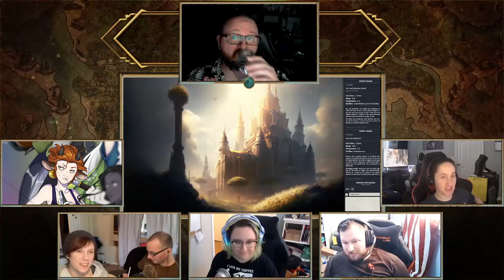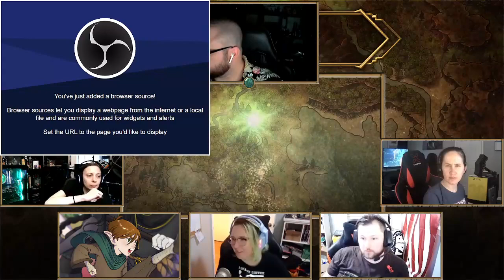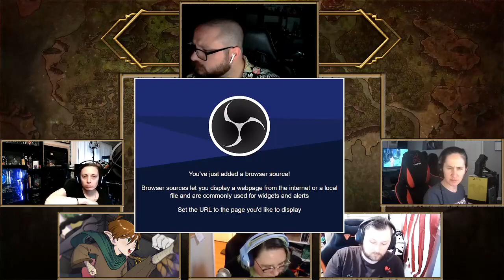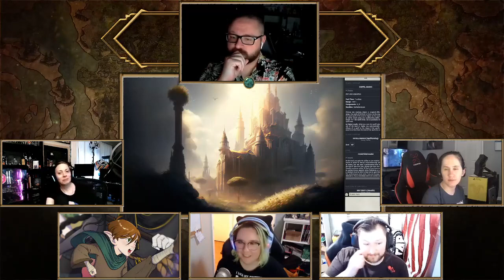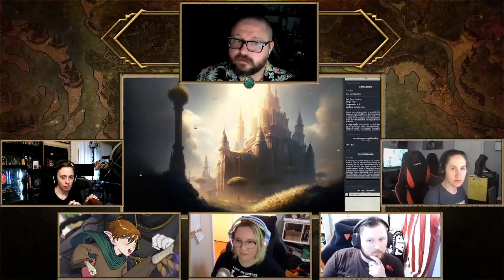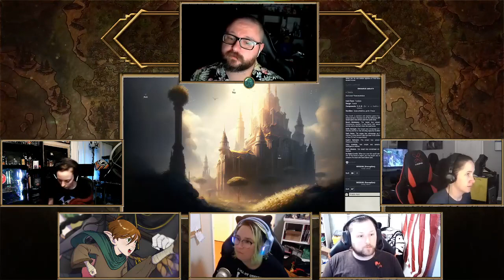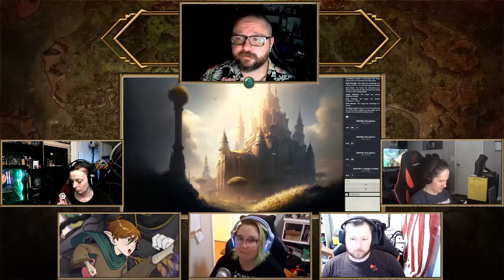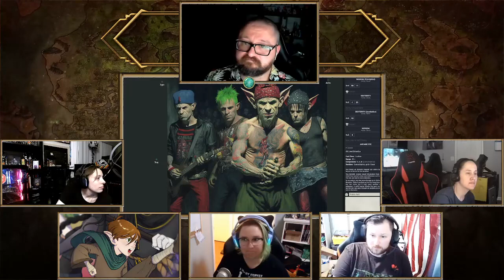36 - Moshta Pera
The wish didn't work, gold flyers, and TOM! What does the Crescent Shadow have in store for the party? How about a show!!

Every Sunday at 2pm CST

- This campaign is run on Foundry VTT

- Thanks to TableTop Audio, TabletopRPG Music and Michael Ghelfi Studios for providing our in game ambience and music! Check them all out at: